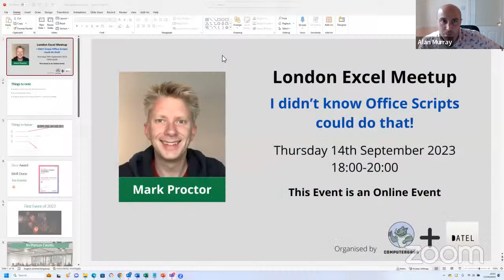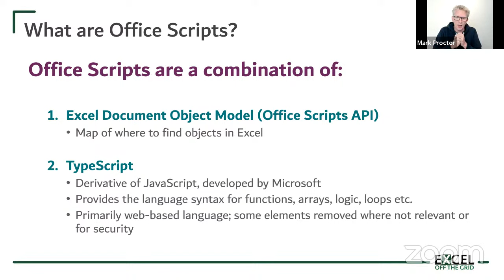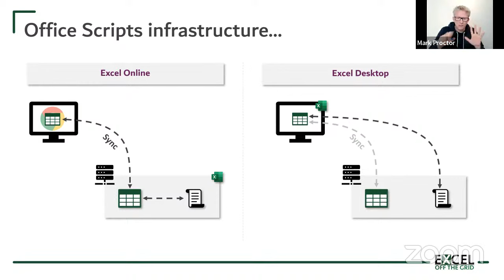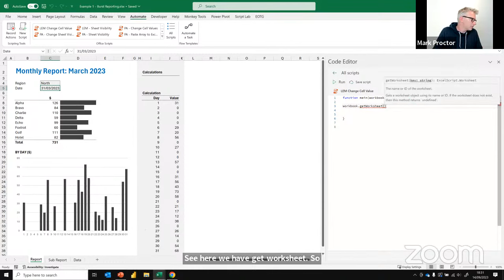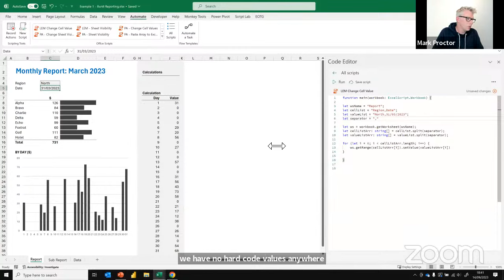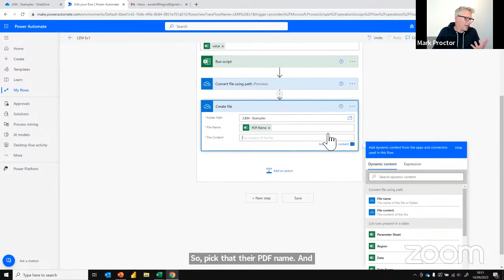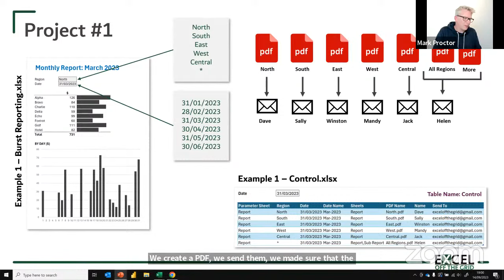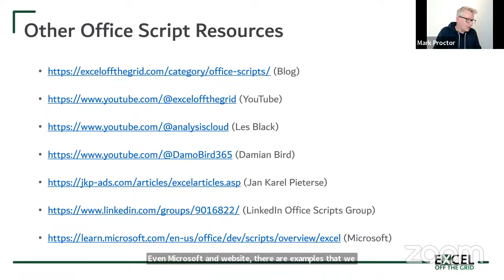I didn’t know Office Scripts could do that! | Mark Proctor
In this session, Mark presented on Office Scripts , a cross-platform scripting language to automate business processes.

Outline:
Office Scripts is the new tool in Excel’s automation toolkit. What can we use Office Scripts for? Come and find out.

The session covers various projects to demonstrate how you can use Office Scripts to automate your work.

Who is Mark?
Mark is an Excel and BI consultant specialising in the use of Power tools such as Power Automate and Power Query. He focuses on automating business processes and saving people hours of their time.
Mark is a Microsoft MVP and runs a blog and YouTube channel named Excel Off the Grid